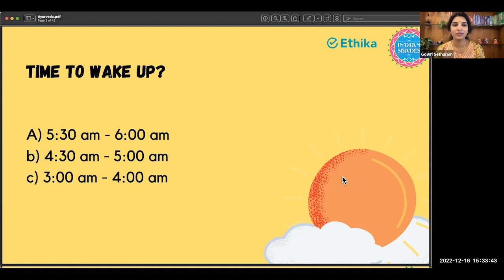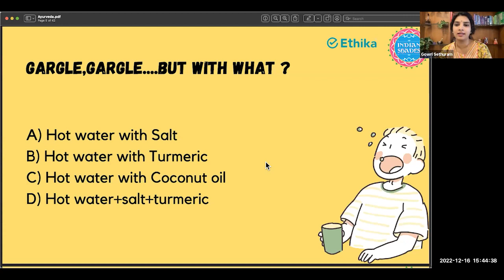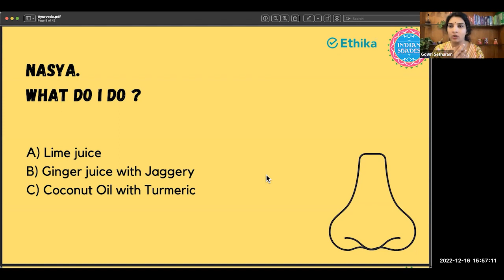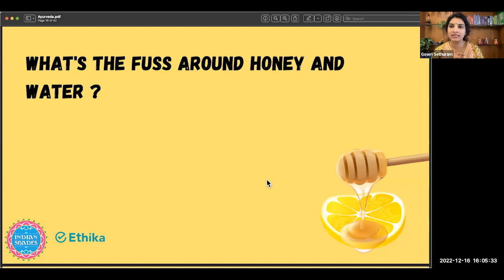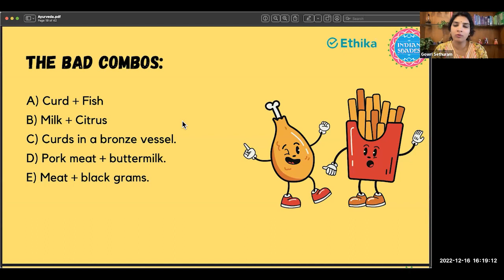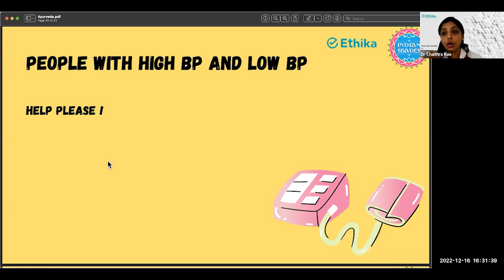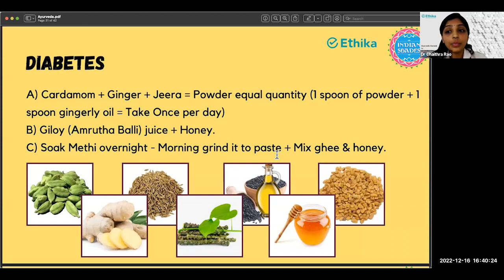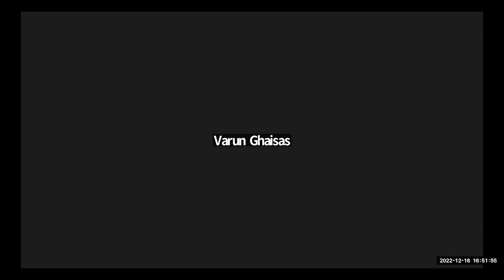Ayurvedic Aaramb - Uncovering a hidden health treasure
Ayurveda is considered to be the oldest healing science. In Sanskrit, Ayurveda means “The Science of Life.” Ayurvedic knowledge originated in India more than 5,000 years ago and is often called the “Mother of All Healing.”

Ayurveda places great emphasis on prevention and encourages the maintenance of health through close attention to balance in one’s life, right thinking, diet, lifestyle and the use of herbs. Knowledge of Ayurveda enables one to understand how to create this balance of body, mind and consciousness according to one’s own individual physical, mental and emotional constitution and how to make lifestyle changes to bring about and maintain this balance.

This webinar facilitated by DR. Chaitra Rao a senior research fellow at Central Ayurveda Research Institute, aims to clear the body of substances that cause disease with simple home remedies, thus restoring harmony and balance to the body.

Some Key takeaways to expect from the session are as follows
Busting common health myths.
Discovering the Ayurvedic lifestyle and daily practices.
Learn about the powerful medicines you can find in your kitchen.

(2:14 to 3:20) What is the correct time to wake up?

(3:21 to 4:56) What is the correct time to brush and what to use for brushing?

(5:06 to 9:30) Dinacharya - The Ayurvedic Way.

(9:58 to 14:18) Gargle - Gargle - but what with?

(14:21 to 15:20) AHEM…. How do I get rid of bad breath?

(15:21 to 16:20) Does Ayurveda recommend taking a head bath daily?

(16:21 to 18:07) Nasya - What do I do?

(18:08 to 29:39) Which oil is good for health (cooking, hair and massage)?

(29:40 to 30:09) Best water temperature to Bath.

(30:10 to 33:37) is coffee and tea to be taken in the morning and what are the best alternatives for coffee and tea?

(33:38 to 35:06) What is the fuss around Honey and water?

(35:07 to 39:10) What should be avoided as a part of Breakfast or Lunch?

(39:11 to 45:40) How and when to consume Milk and its products?

(45:41 to 48:52) What are the bad combos to eat?

(48:53 to 56:10) Night Regime : Do’s and Don'ts.

(56:19 to 1:00:32) What are Do’s and Don’ts to the people who are with Blood pressure?

(1:00:44 to 1:31:29) Q and A.